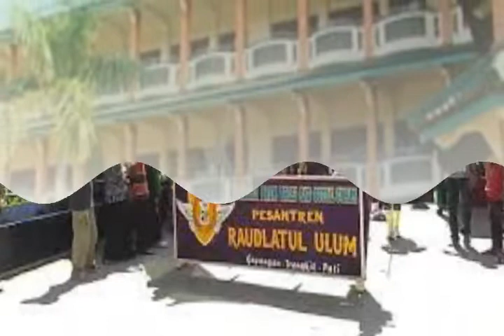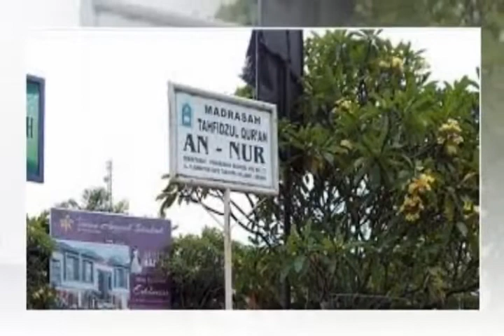INILAH PONPES TERBAIK DI PATI